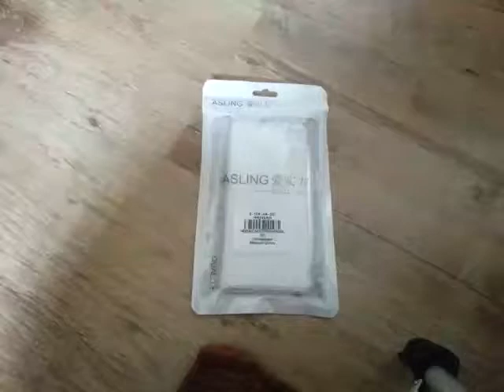ASLING case for Xiaomi Note 4 - gearbest